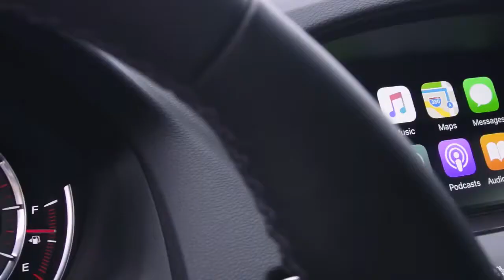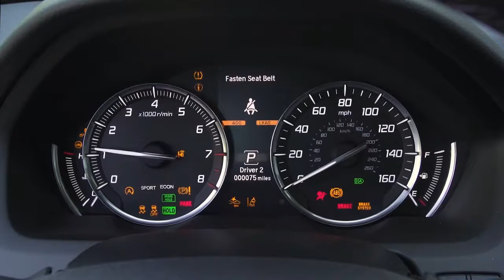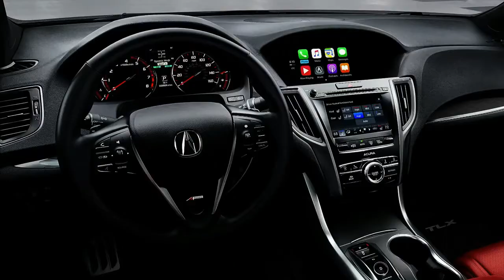2018 Acura TLX Exterior Interior & Drive | New 2018 Accura TLX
The Acura TLX sedan gets updated styling and new standard and available features for the 2018 model year. New standard features include AcuraWatch active safety tech, as well as Apple CarPlay and Android Auto connectivity. Six-cylinder models are available with a new A-Spec trim featuring revised steering and suspension tuning, and 19-inch alloy wheels, lip spoiler, body kit, bigger dual-exhaust tips, and badging as well as a new steering wheel and sport seats.

Vehicle Summary

The refreshed 2018 Acura TLX performance luxury sedan sits between the Acura ILX compact sport sedan and larger Acura RLX luxury flagship sedan in the premium Japanese automaker’s lineup.

Overview

Power for the 2018 Acura TLX comes from either a 2.4-liter K24 I-4 making 206 hp and 182 lb-ft of torque mated to an eight-speed dual-clutch transmission or an optional 3.5-liter J35 V-6 making 290 hp and 267 lb-ft backed by a nine-speed automatic transmission. Both transmissions feature paddle shifters. Front-drive is standard with both engines and features Precision All-Wheel Steer (P-AWS), and the automaker’s Super Handling All-Wheel-Drive (SH-AWD) is available with the V-6 engine.

Four-cylinder models ride on restyled 17-inch wheels, six- cylinder models ride on 18-inch wheels, and V-6 A-Spec models feature 19-inch alloy wheels. All 2018 Acura TLX models feature LED headlights, and Apple CarPlay and Android Auto.

The V6 TLX with a Technology package gains new features including chrome side sill trim, new seats with contrast piping and stitching, and a driver’s seat with power thigh extension. The Advance package gains trapezoidal LED foglights, a multi-camera parking system, wireless charging pad, LED ambient lighting, heated steering wheel and heated rear seats, a rear spoiler, and power-folding side mirrors.

Safety

All 2018 Acura TLX sedans feature standard AcuraWatch suite of active safety tech, which includes collision mitigation braking system, lane keeping assist, adaptive cruise control with low-speed follow, and road departure mitigation.